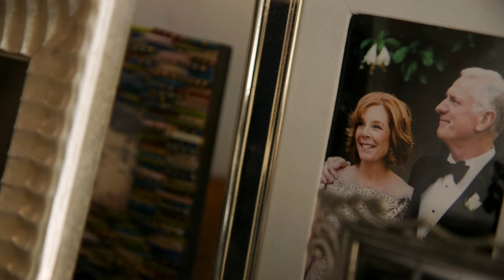Verbum Dei Remembers Jack Lasater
Please enjoy this tribute to Lack Lasater.